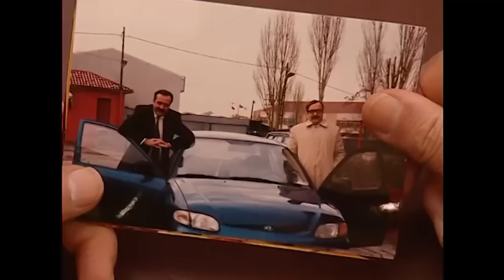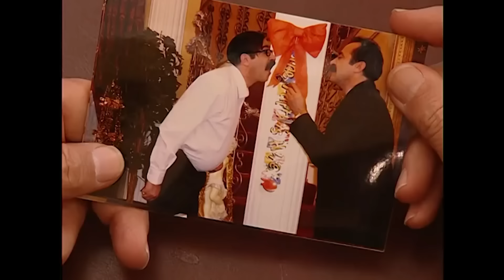Kadir Köşeye Sıkıştı - En Son Babalar Duyar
Kadir'in ikizi yurt dışına çıktı - HOŞ GELDİN YENİ YIL

Prodüksiyon: MinT Motion Pictures
Yönetmen: Sibel Kocataş, Funda Karagöz
Senaryo: Necmi Yapıcı
Murat Aras
Metin Açıkgöz
Birol Güven
Kenan Kuzan